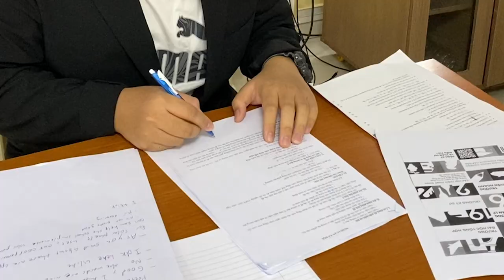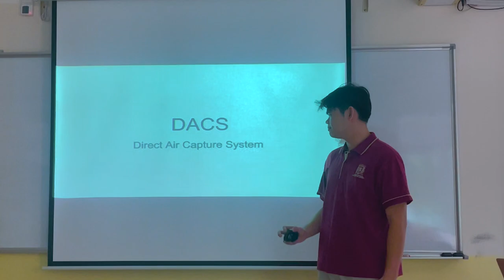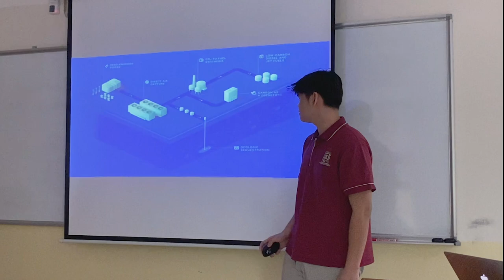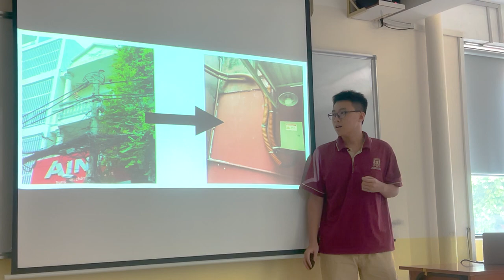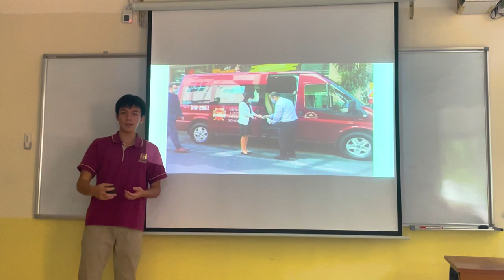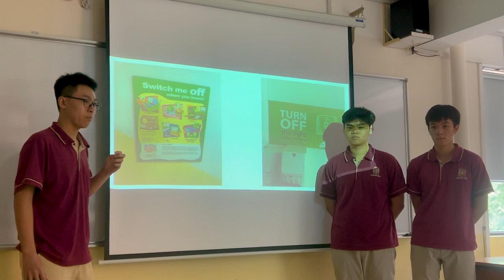WEEK 4 OF CLIMATE ACTION - 12B5I